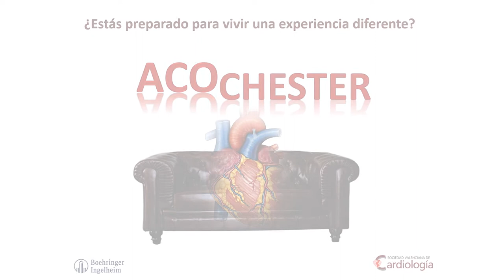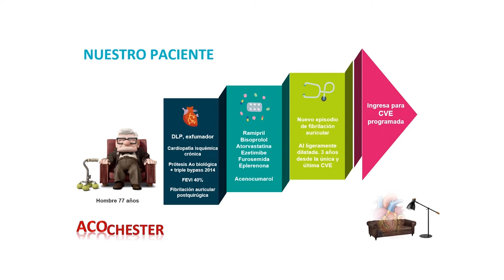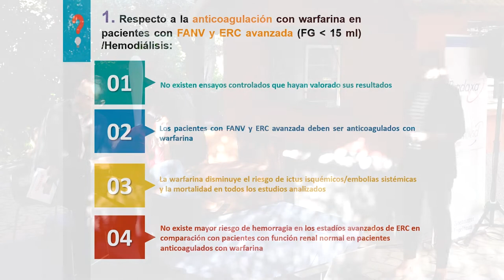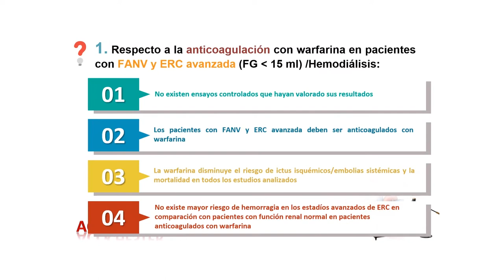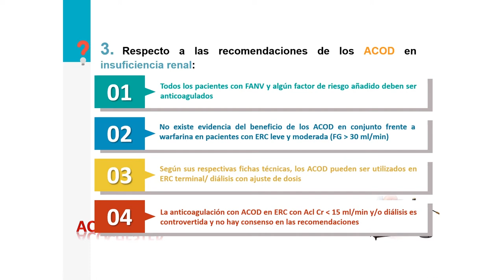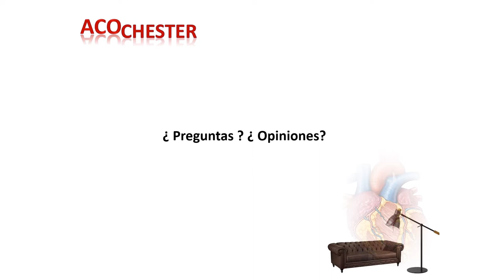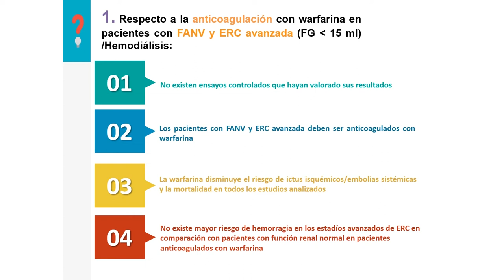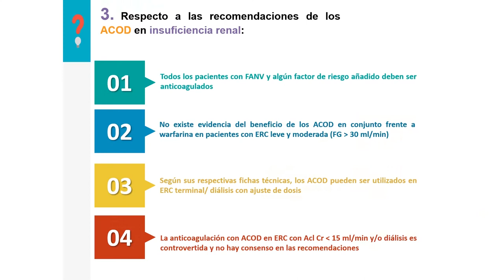Quién es quien en anticoagulación en paciente anciano y renal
Dra Miriam Quintanilla y Dra Andrea Romero